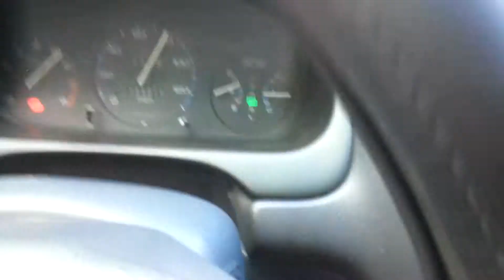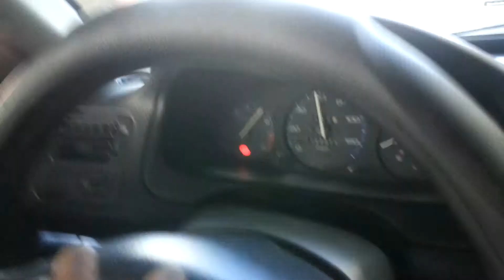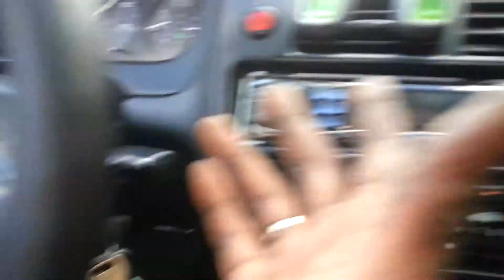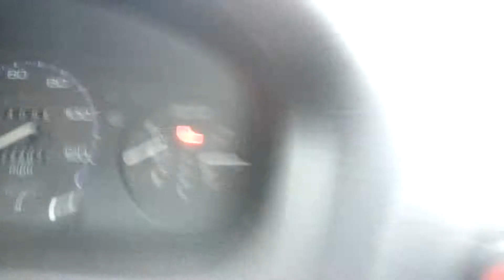TEC-TV! Hosted by The Knobodies! --DIY pt2 results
Fruits of labor!